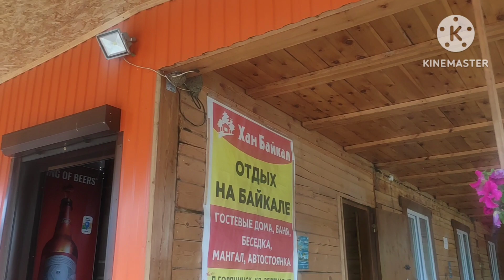ВЛОГ: как прошла вторая половина лета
Всем привет! Собрала видос из фрагментов, которые я снимала пришедшим летом. В основном, это будни бабушки.